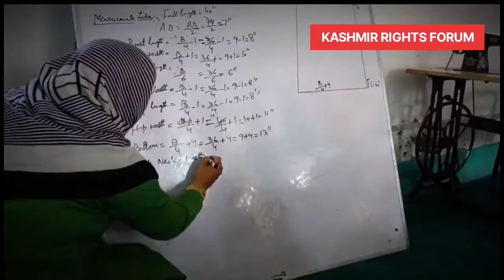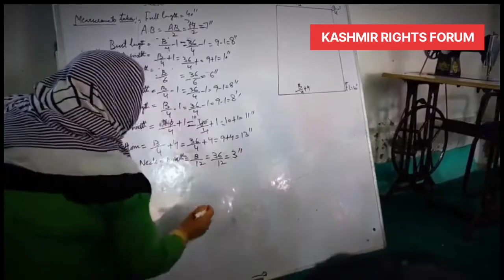Women of Jammu Kashmir Achieving Great Heights in Every Field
Women of Jammu Kashmir are capable of achieving great heights in every field. The UT govt has taken a holistic approach to developing a women entrepreneur ecosystem and building a strong women workforce.

CUSTODIANS OF  HUMAN RIGHTS IN KASHMIR
The Kashmir Rights Forum (KRF) is an informal, secular, apolitical and forward-looking interactive platform highlighting human rights violations perpetuated against innocent Kashmiri population by terrorists either directly supported by separatists and their over ground workers or indirectly by sympathisers over last three decades as a result of proxy war initiated by Pakistan on our homeland.
 KRF is dexterous, focused forum with overarching mission to mobilise expertise and public opinion to counter the organised attempt to violate human rights of common innocent Kashmiris of all generations by the nexus and tarnishing the image of government and security forces by certain section of media, intelligentsia and conflict entrepreneurs by flaring up allegations of human rights violations on them, thus diverting attention from the real perpetrators of these violations.
 We, at KRF encourage response by likeminded or otherwise, people and organizations, on documents, articles & video content produced on multiple social media platforms by us to apprise all citizens of such violations. KRF will endeavor to expose the designs of the perpetrators by studying the past and present and producing the facts for public scrutiny as part of our research and highlight such events in present, earliest on occurrence